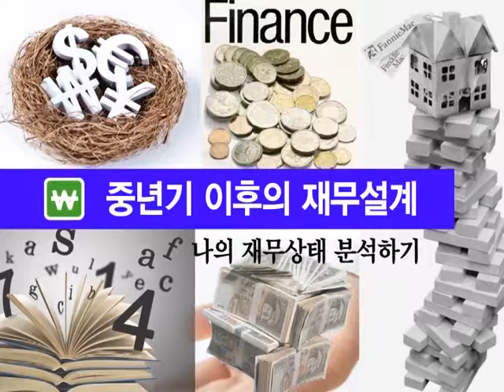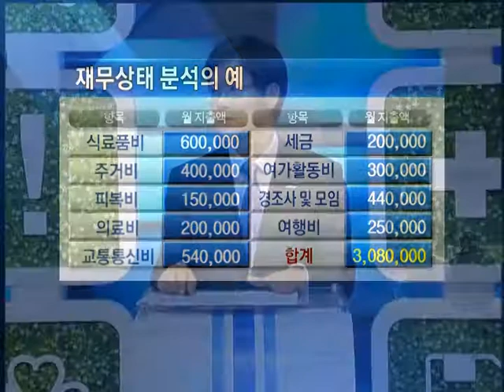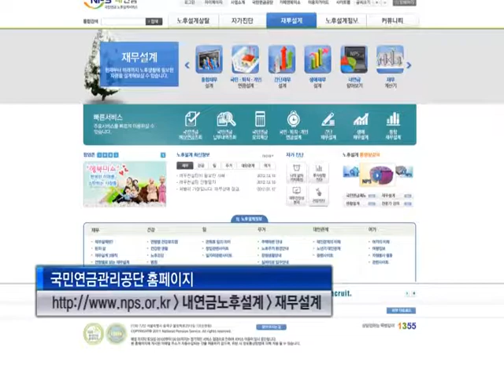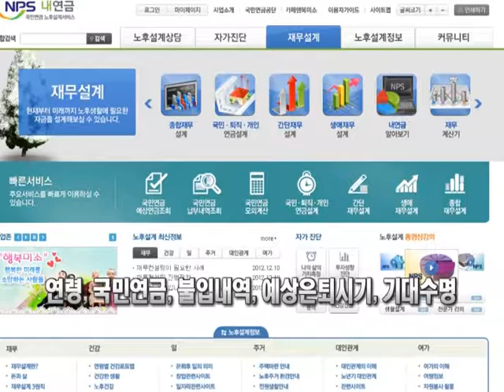중장년기 이후의 재무설계 - 나의 재무상태 분석하기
강성모 한국투자증권 은퇴설계연구소 소장